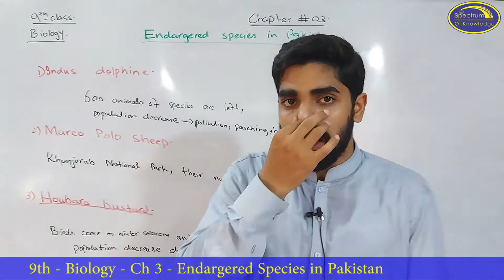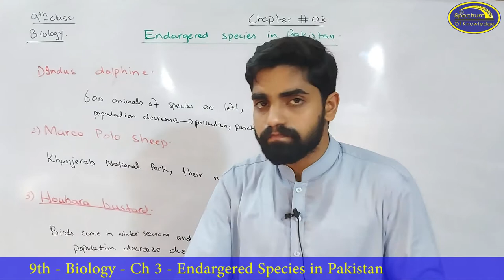Biology Class 9 Ch 3 Endangered species in Pakistan Spectrum of Knowledge